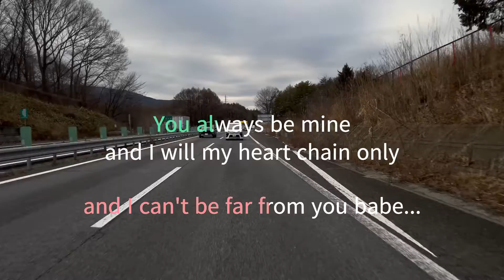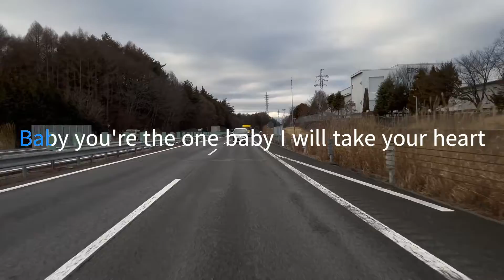Cheezy - Mine (Karaoke Version)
It comes with a karaoke version so you can sing along with us.